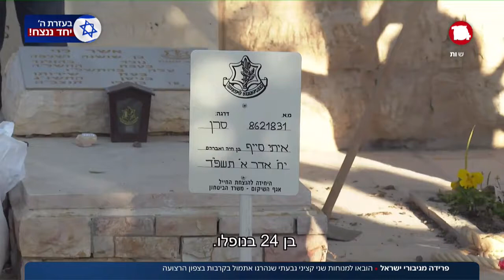במעלות קדושים וטהורים - פרידה מגיבורי ישראל הובאו למנוחות שני קציני גבעתי שנהרגו בקרבות בצפון הרצועה